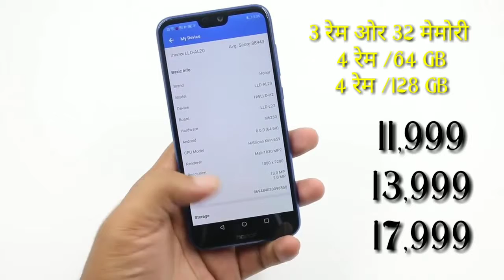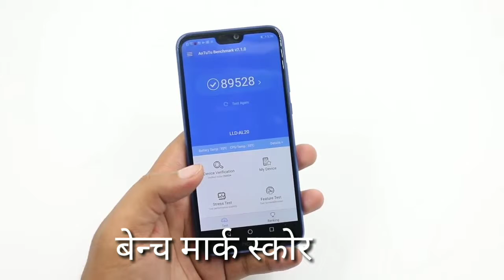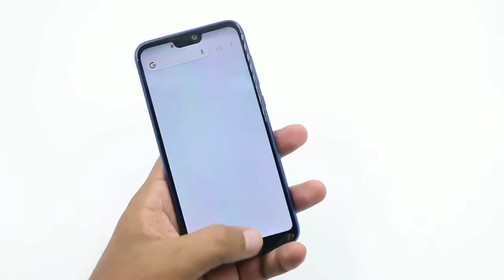Honor 9N review & unboxing in hindi || honor 9N bessal less with nouch by vikkubhai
Honor 9n achcha mobile hai or price bhi achchi hai
Ram मैनेजमेंट bahut achcha hai ,
ओर मेरी वीडियो देखते रहिये
Honor 9n hindi review
Honor 9n hindi unboxing
honar 9n
honor 9n
honor 9n price
honor 9n price in india
honor 9n specification
honor 9n gsmarena
honor 9 lite
honor 9 night
honor 9 lite price
honor 9 elite
honor 9 lite back cover
honor 9 lite 64gb
honor 9 e
honor 9 ebay
honor 9 eye
honor 9 emi
honor 9 lite features
honor 9 earphones
honor 9 elite review
honor 9 exchange offer
honor 9 ebay india
honor 9n amazon
honor 9n buy
honor 9n buy online
honor 9n colors
honor 9n camera
honor 9n cost
honor 9n details
honor 9n expected price
honor 9n features
honor 9n flipkart
honor 9n full specification
honor 9n gsm
honor 9n intrigue
honor 9n intrigue price
honor 9n india price
honor 9n live
honor 9n launch date in india
honor 9n launch
honor 9n launch date
honor 9 elisa
honor 9n mobile
honor 9n mobile price
honor 9n price in india flipkart
honor 9n review
honor 9n release date
honor 9n smartprix
honor 9n specification gsmarena
honor 9n unboxing
honor 9n vs honor 9 lite
honor 9/11
honor 9 11 quotes
honor 9/11 images
honor 9/11 pictures
honor in 10000
honor in 15000
honor in 12000
honor in 16000
honor 10 in india
honor 9n 91mobiles